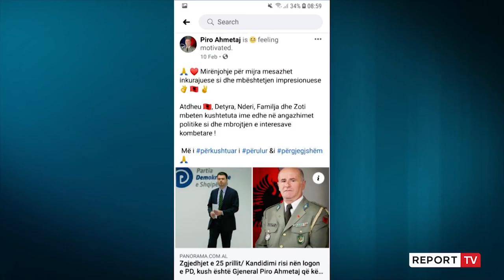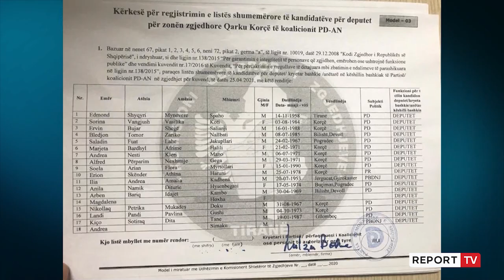Gjenerali Piro Ahmetaj shpërthen ndaj Bashës pasi e gënjeu se do ta bënte deputet: Palo politikë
Zyrtarizimi në minutat e fundit i listës së kandidatëve për deputetë të Partisë Demokratike nga Lulzim Basha, me sa duket me miratimin përfundimtar të Sali Berishës, po prodhon reagime, shpërthime emocionale dhe akuza në kampin demokrat. Lulzim Basha kishte piketuar dhe sinjalizuar PD-në e Vlorës se cilët do të ishin kandidatët për deputetë, por dega e PD-së është befasuar nga një listë tjetër të hartuar nga Lulzim Basha, veprimi i cili ka prodhuar debate në kryesinë e PD-së në Vlorë. Madje drejtuesi politik i qarkut të Vlorës Bujar Leskaj, i pari në listë, ka deklaruar se do të dorëhiqet dhe nuk do të marrin pjesë në fushatë në rast se Lulzim Basha nuk i ndryshon listat.